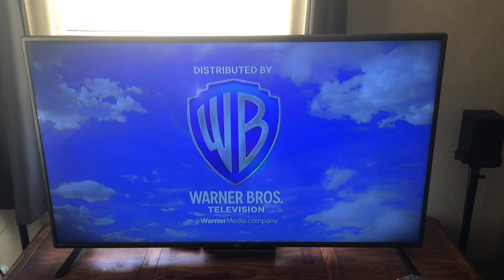A Very Good Production/Telepictures/Warner Bros. Television NEW Logo (2021-HD-WS) #1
Taken from” a ALL NEW EPS” of Season 19” Comes with Episode 21” Airing of “The Ellen DeGeneres Show” at 4:59 PM PST!! Today!! on, KNTV-TV!!